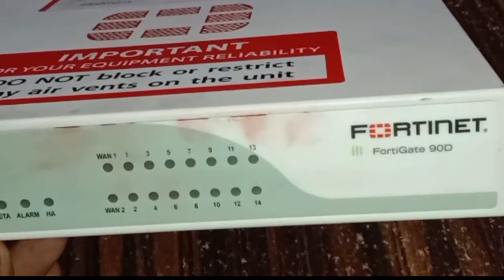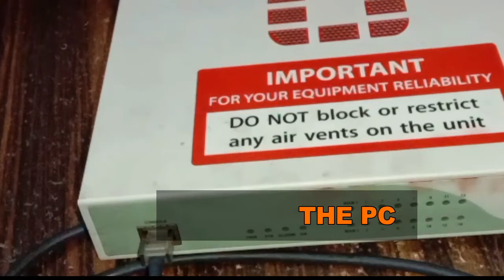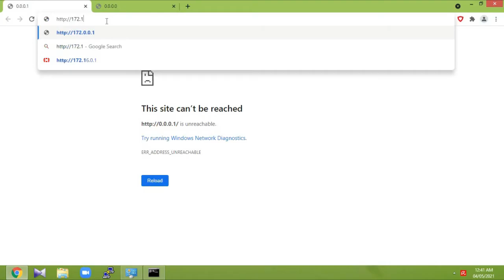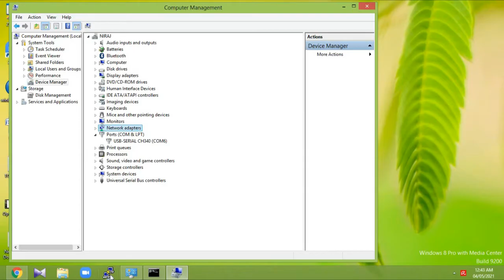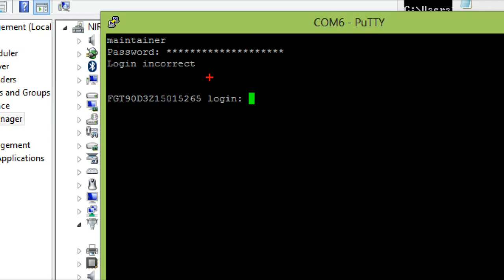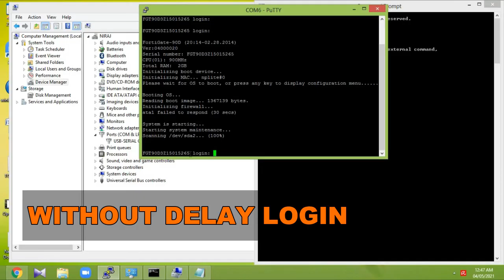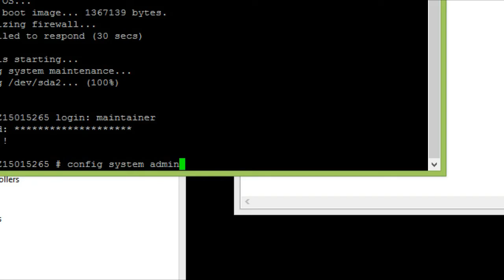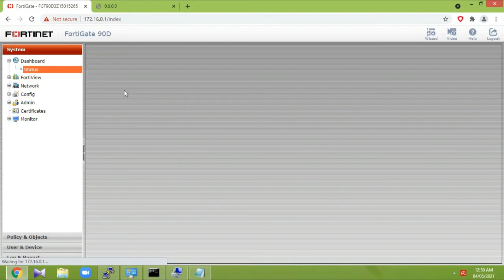HOW TO LOGIN WITH CONSOLE & RESET PASSWORD FORTIGATE 90D PART 2| VIDEOS BY NIRAJ KUMAR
how to login with console cable in fortinet firewall. | how to login with console in fortigate firewall. | how to login with usb to serial cable in fortinet firewall. | how to reset password of fortinet firewall.| how to reset fortigate password.| how to set password in  fortinet firewall.| how to reset fortigate password.| videos by niraj kumar.